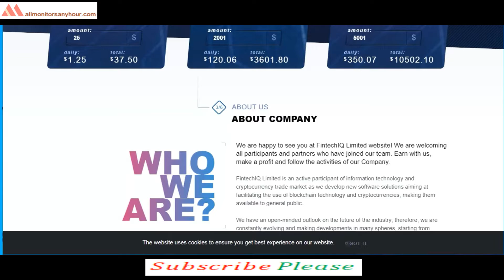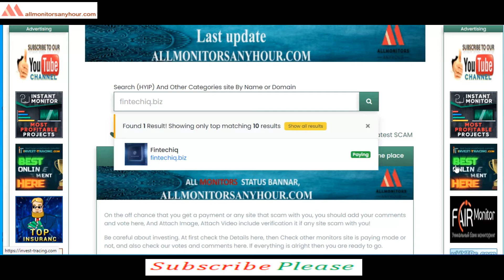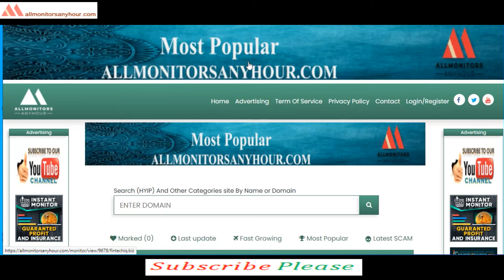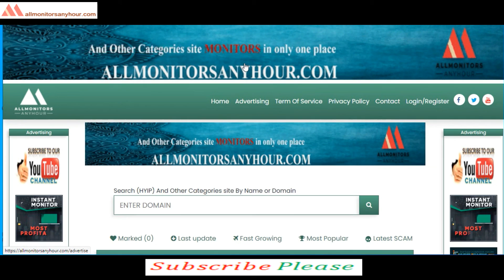fintechiq.biz, Reviews Paying Or Not Paying ?